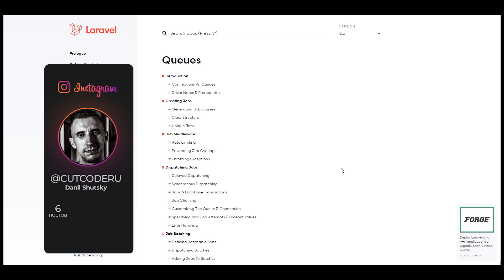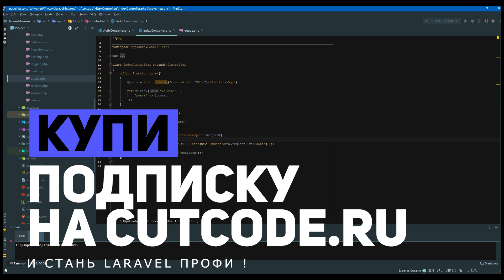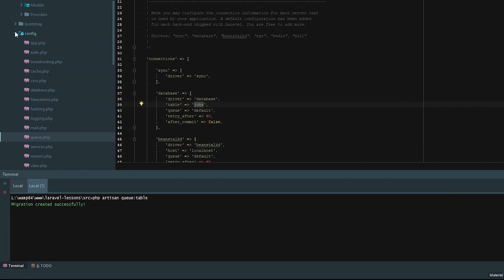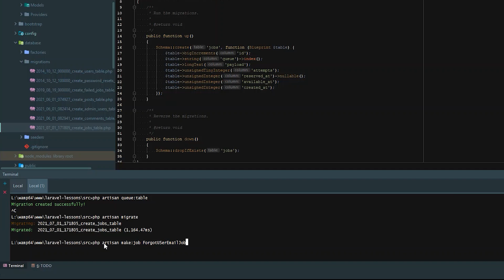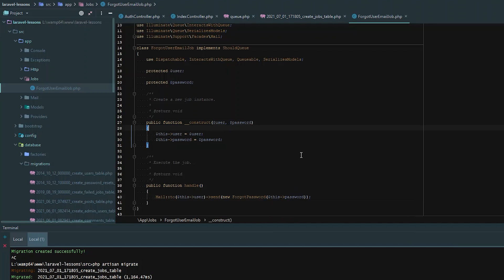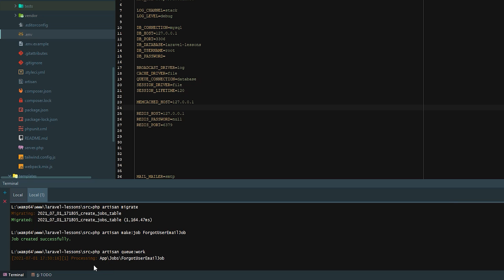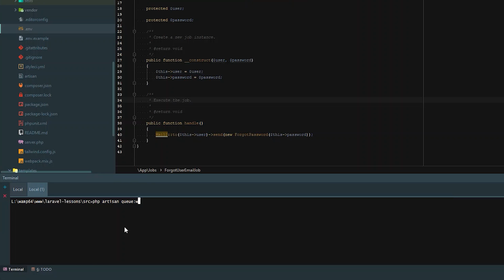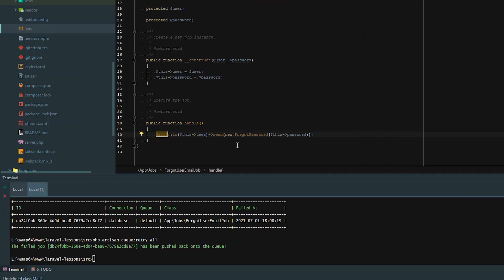Как использовать очереди (Queues/Jobs) в Laravel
Очереди в Laravel (Queues/Jobs) - зачем они нужны и когда их следует применять

🚀📹👨‍🏫 Как насчет прокачки своих навыков с помощью наших обучающих видеокурсов по web-разработке? Переходи на мой сайт 👇

Когда я только начал знакомство с Laravel, меня он настолько вдохновил что я прям зачитывался документацией. Хотел вникнуть во все возможности этого фреймворка. И дойдя до раздела очередей я как бы сразу понял как с ними работать, но в целом там нет ничего сложного, но при этом когда начал разрабатывать уже проекты на Laravel, делая их один за другим, я ни в одном из них не применял очереди. Потому что просто не находил момента где их следовало бы применить. И даже если уже внедрялся в какой-либо проект в команду, где использовались очереди, я как бы понимал как с ними работать они меня никак не смущали, но при этом каждый мой новый проект, либо какие-то задачи, где стоило бы применить очереди, я их избегал. Потому что не понимал тех моментов, какие задачи нуждаются в этих очередях. И поэтому для начала мы об этом поговорим.

Итак, когда следует применять очереди. Скажем так любые события в вашем скрипте которые заставляют пользователя ждать и это ожидание можно было бы сократить за счет очередей это как раз то место.

Всегда в разработке обращайте внимание на производительность и работайте над оптимизацией. Как пример регистрация пользователя. Часто при регистрации в обработчике также присутствует отправка email уведомления с текстом "добро пожаловать". И это отправка занимает некоторое время так как происходит коннект с почтовым сервером и сама отправка. Пользователь нажимает на кнопку зарегистрироваться и при этом ждет 3-4 секунды, а то и более, пока форму обработается и произойдет загрузка. Если вы бы эту отправку добавили в очереди то пользователь когда нажал бы на кнопку зарегистрироваться у него вы произошла мгновенная загрузка, а в фоновом режиме уже бы произошла отправка email уведомления вашим сервером. Если взять более нагруженный процесс, то эта обработка файла от пользователя. Скажем пользователь загружает товары на ваш сайт через excel файл и тем самым добавляет товары. Если вы также организуйте мгновенно считывание файлов, то этот процесс займет очень много времени, даже если товаров будет немного, то процесс будет не быстрым. А в противном случае браузер просто уйдет в тайм-аут. И очередь здесь как раз бы сделала загрузку мгновенной, а добавление товаров бы произошло по мере выполнения задачи в очереди. Я надеюсь эти примеры дали понимания когда нужно применять очереди.

Как использовать очереди (queues) в Laravel